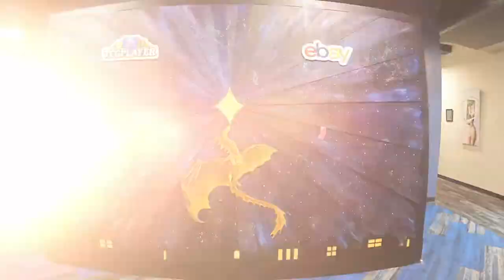Project North Star—eBay & TCGplayer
Mosaicli project focused on honoring TCGplayer's journey and paving way for possibility in eBay's acquisition.